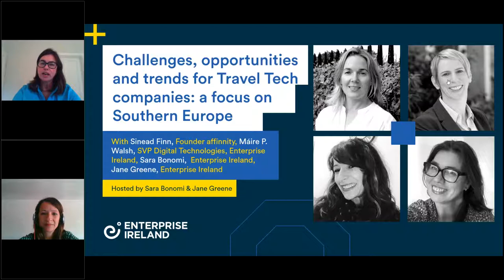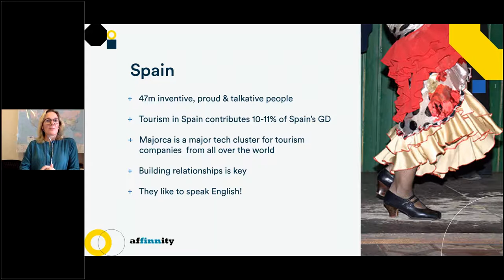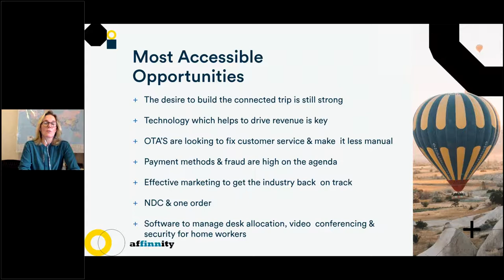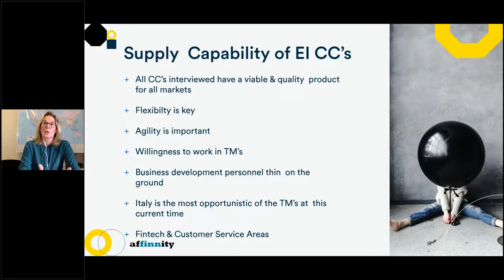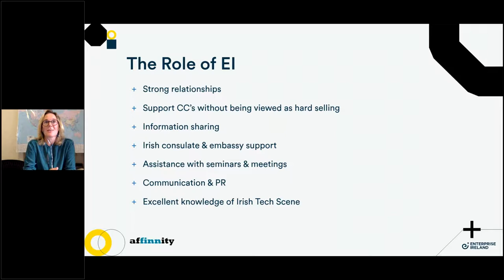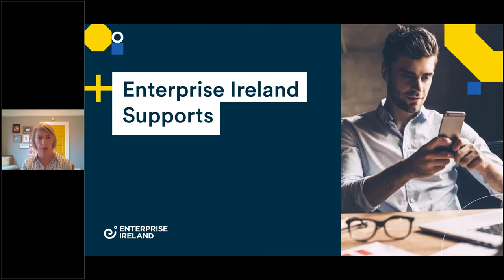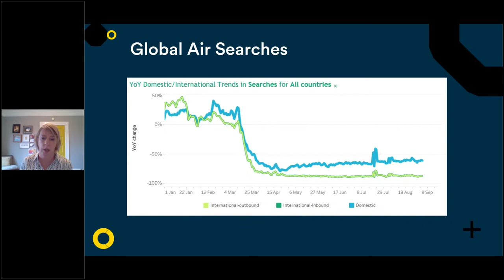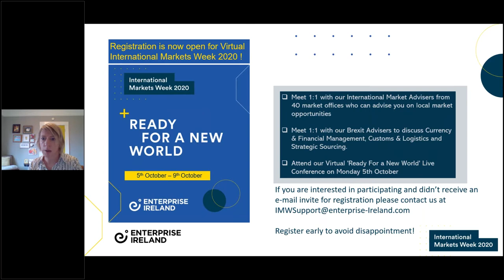Challenges, Opportunities and Trends for Travel Tech Companies A Focus on Southern Europe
Sinead Finn, travel expert, CEO and founder of affinnity will present the findings of a recently completed market study on the travel industry in Italy, France and Spain, including market trends, potential barriers to entry, how to best position your company as well as opportunities for Irish companies based on the current Covid-19 situation.